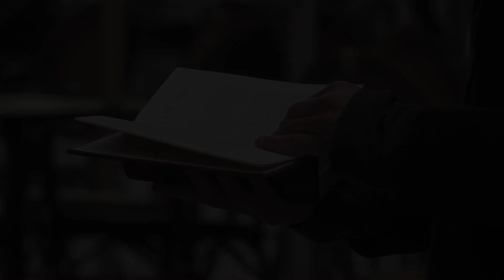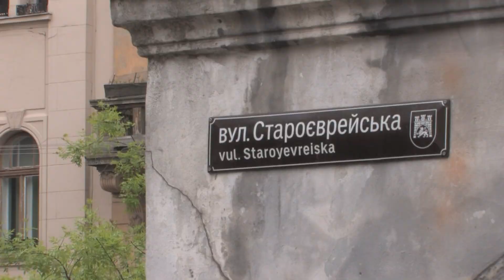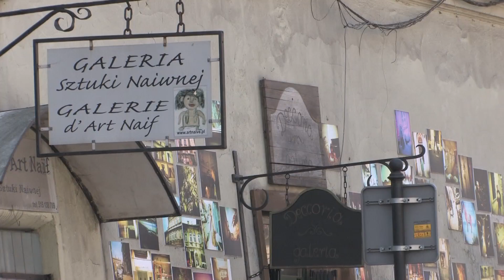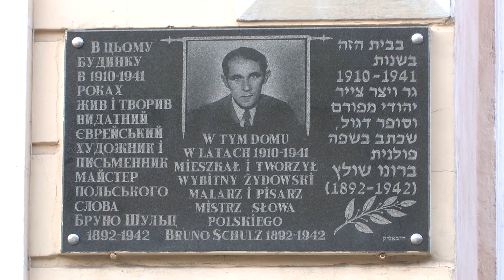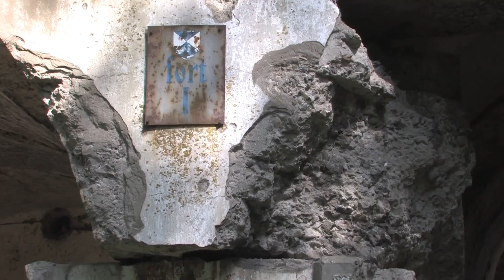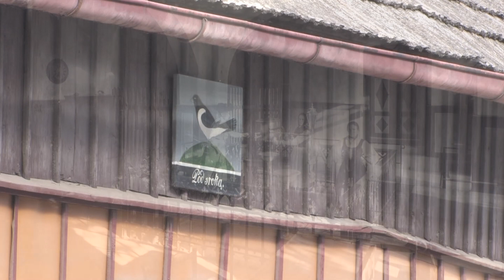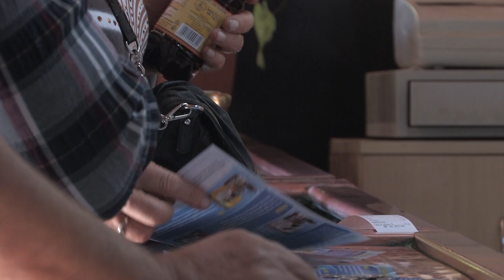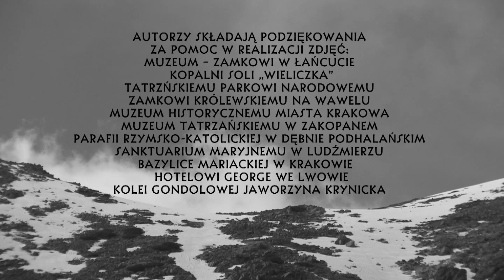Galicja Mieczysława Orłowicza wiek później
Autorzy zapraszają na wędrówkę po miejscach opisanych przez Mieczysława Orłowicza w "Ilustrowanym przewodniku po Galicyi, Bukowinie, Spiżu, Orawie i Śląsku Cieszyńskim" wydanym we Lwowie w 1914 roku.

Orłowicz wydeptał w historii kultury polskiej niejedną ścieżkę - chodniki w Tatrach  i Pieninach, płaje w Czarnohorze, drożyny na równinach. Gdyby nanieść jego wycieczki na mapę, trzeba by zakolorować niemal całe Karpaty.
                                                                                              Antoni Kroh

Scenariusz, tekst, kierownik produkcji: Joanna Hołda
Zdjęcia, montaż: Jacek Kurzeja
Muzyka: Adam Leśniak

Produkcja: Muzeum Okręgowe w Nowym Sączu, 2012